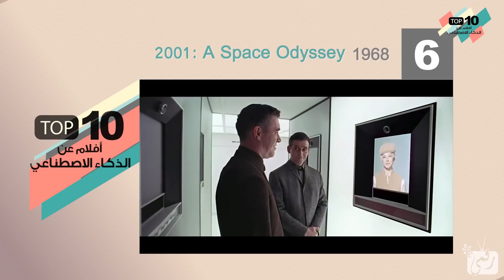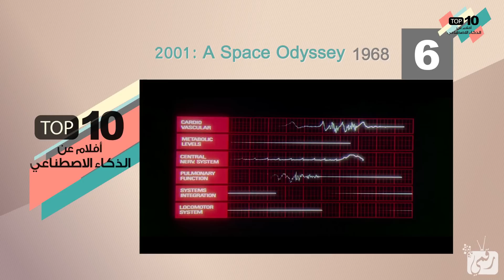10 افلام عن الروبوت والذكاء الاصطناعي عليك مشاهدتها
شاهد ايضا